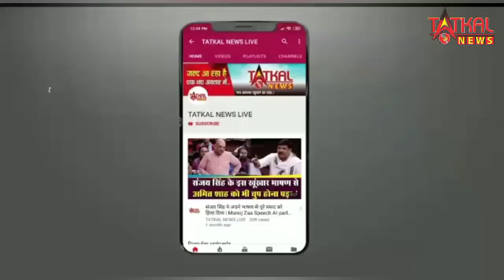Nagpur: रेड्डी के निलंबन के विरोध में रामटेक में bjp के 512 कार्यकर्ताओं ने दिया पार्टी को इस्तीफा.